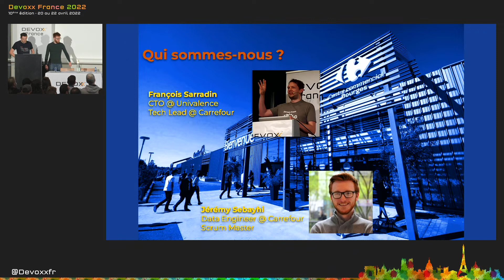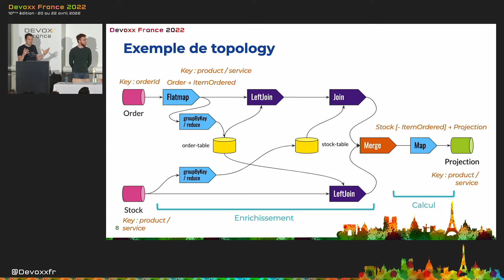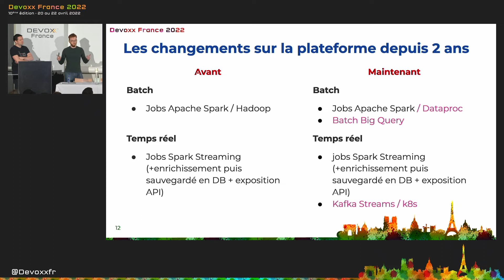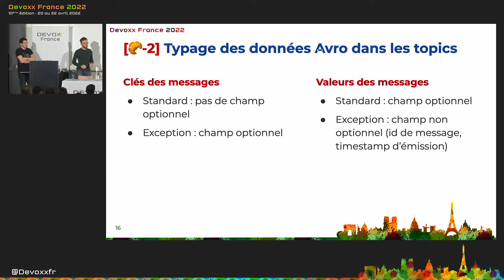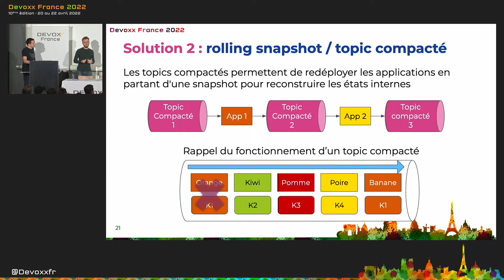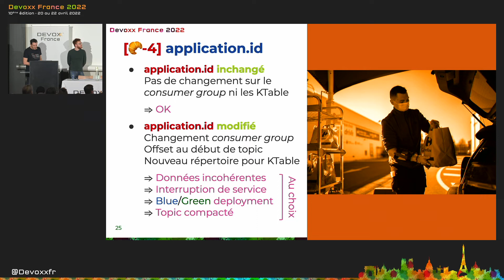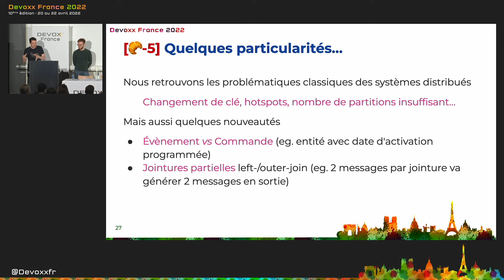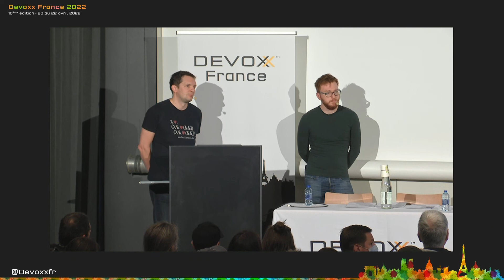Kafka Streams @ Carrefour du big data à la vitesse de l'éclair (François Sarradin et Jérémy Sebayhi)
Kafka Streams est LE framework de stream processing que vous devez avoir si vous voulez constituer des pipelines de traitement big data réactifs, basées sur Apache Kafka. C'est la solution qui a été choisie par Carrefour pour migrer une majorité de ses jobs big data, utilisant Spark et Hadoop on-prem, vers des environnements créés sous GCP bénéficiant de GCS, GKE et BigTable. Tirant partie de notre expérience suite à la réalisation de pipeline temps réel pour le calcul des stocks magasins et entrepôts, ainsi que la gestion des prix, le tout à l’échelle nationale, nous vous proposons un retour d’expérience sur les problèmes que nous avons rencontrés et comment nous les avons résolus en appliquant des solutions créatives. Vous verrez ainsi comment Kafka Streams nous a permis de passer de l’approche batch à l’approche stream processing / systèmes réactifs et de mettre en place des traitements performants, intégrés avec les services GCP et les services Carrefour, le tout agrémentés de tests.